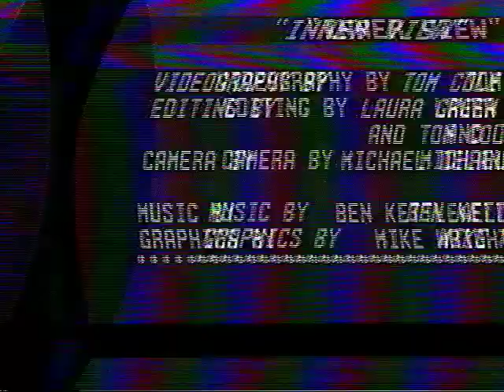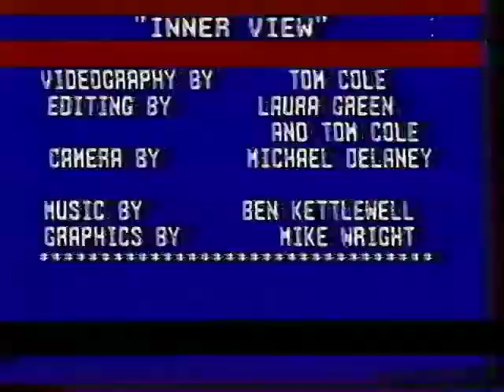John Waters in Provincetown Interview pt. 3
John Waters interviewed for Provincetown public access TV in 1984